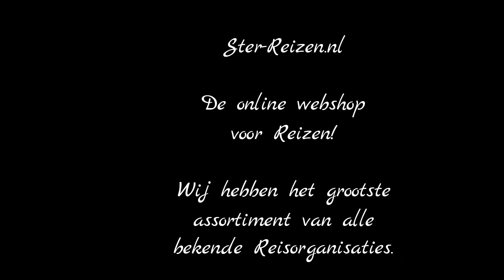TIME TO SMILE Guinate Club, Puerto del Carmen, Lanzarote, Spanje - Ster Reizen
Comfortabele bedden, een luxe inloopdouche en een moderne keuken waar zélfs aan het koffiezetapparaat en de broodrooster is gedacht. In de splinternieuwe TIME TO SMILE Guinate Club voel je je al snel thuis.